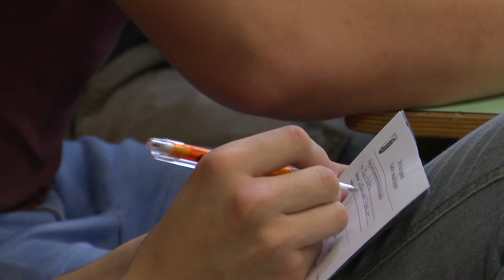Pályaválasztási nap a Jókai Mór Gimnáziumban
Számos felsőoktatási intézmény és szakma képviselője mutatkozott be a pályaválasztási napon november 15-én a Jókai Gimnáziumban. (Forrás: KTV, szerk.: Kánya Nikoletta, op.: Molnár László)